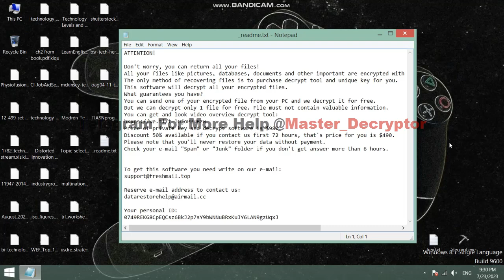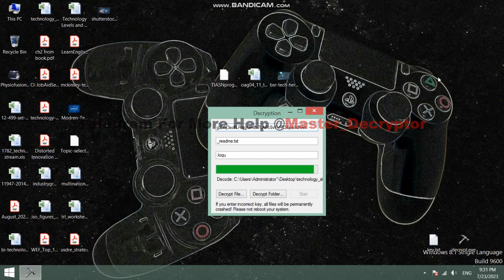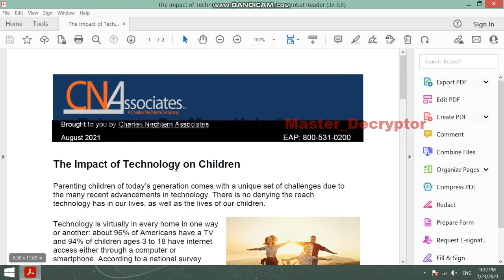Kiqu virus How to recover Kiqu (ransomware) files, Decrypt .kiqu files